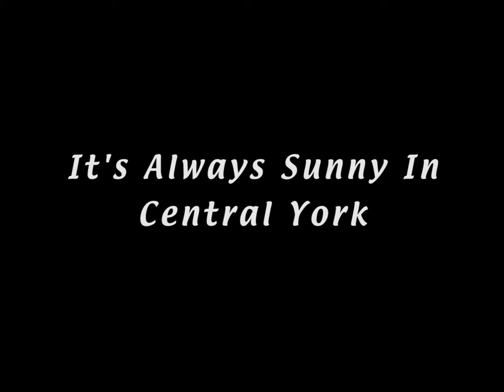It's Always Sunny In Central York (CTV Always Sunny Parody Intro)